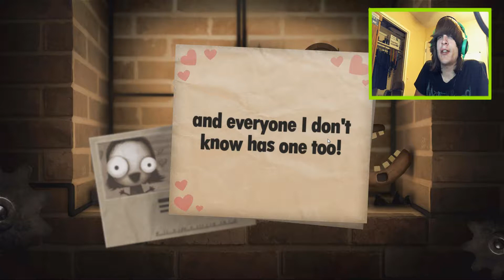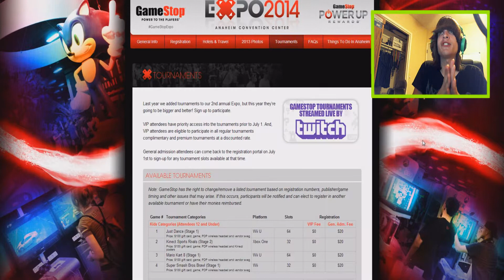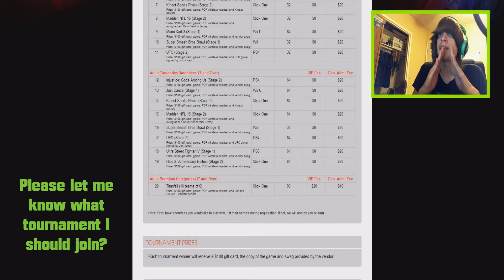Funday with Chinasaur #17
Leave a like or favorite this, they really help & always appreciated. Hope you enjoy this video as much as I did recording it & editing it.

Another vlog, another journey. After my slow recovery from Summer break, I am finally getting used to being back in school, but struggling to keep up with my videos.